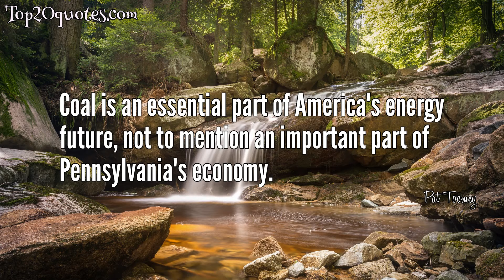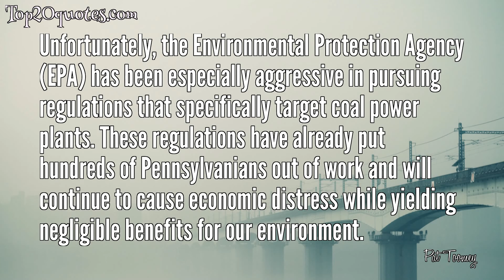💥 Top 10 Quotes of Pat Toomey - United States Senator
Top 10 Quotes of Pat Toomey:
 ✨ There is much debate in the scientific community as to the precise sources of global warming.
 ✨ Fed role - legal system, currency &amp; defense, within its means.
 ✨ There's a rising level of frustration with the disconnect between where the vast majority of conservatives are in this country and how Congress is behaving. There's going to be a wake-up call sooner or later.
 ✨ Coal is an essential part of America's energy future, not to mention an important part of Pennsylvania's economy.
 ✨ We need statutory spending limits written into law.
 ✨ If you don't get spending under control, eventually you're going to have a big tax increase.
 ✨ I think it's the broadest source of dissatisfaction amongst Republicans, out-of-control spending.
 ✨ Unfortunately, the Environmental Protection Agency (EPA) has been especially aggressive in pursuing regulations that specifically target coal power plants. These regulations have already put hundreds of Pennsylvanians out of work and will continue to cause economic distress while yielding negligible benefits for our environment.
 ✨ Rudy Giuliani is more accomplished at cutting taxes than anyone else.
 ✨ I think he intends to run for president... I think Senator McCain cares about the opinions of New Hampshire voters.
🖎 Author: Pat Toomey
♛ Career: United States Senator
📅 Life: b. November 17, 1961